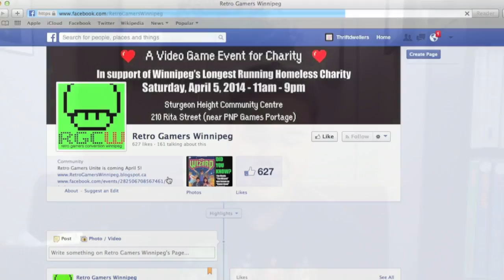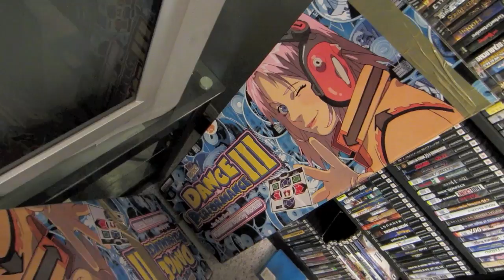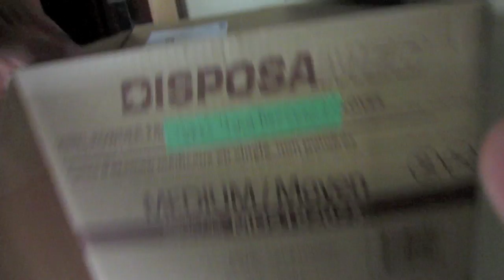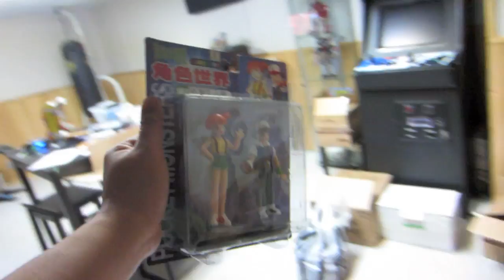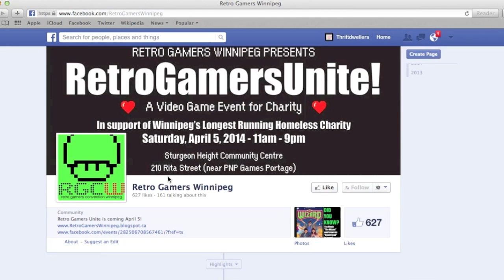The Crazy Thriftdweller Life - Headbutt Coffee 3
This weeks video blog we discuss the messed up game room, why life is so hectic more news in the Thriftdweller world. thanks to The Rex Banner Project for a new theme song for our channel! We'll be using it in future Thriftdweller videos! Check him out!